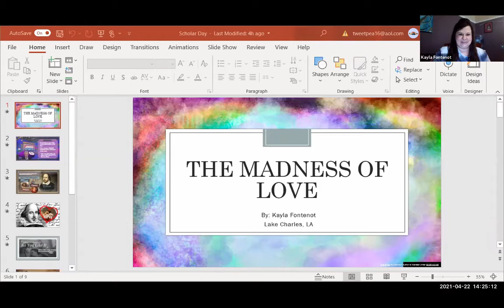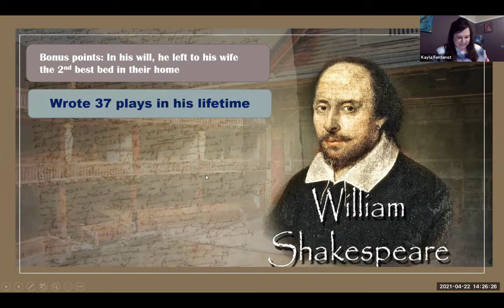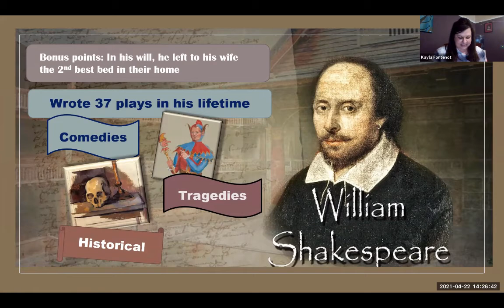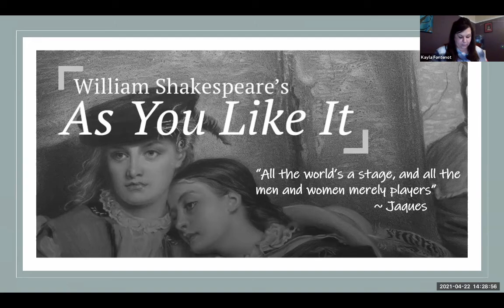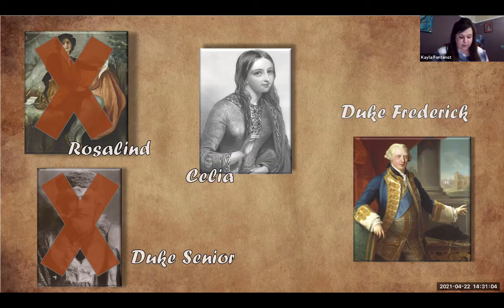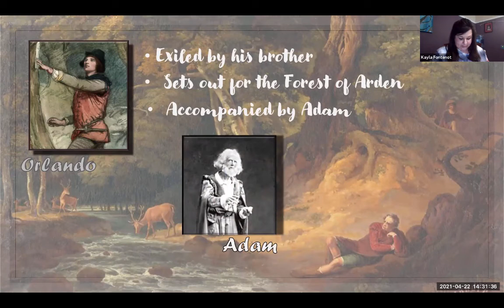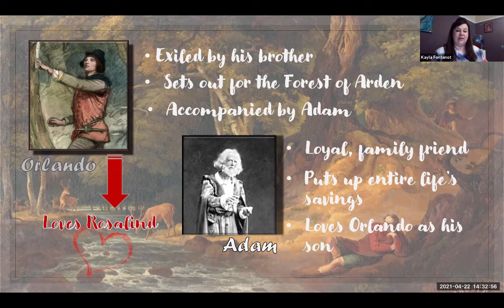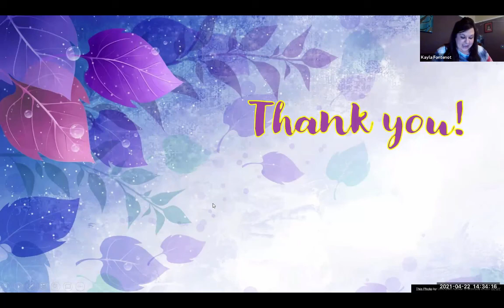Scholar Day 2021 - Session 2 Room 1